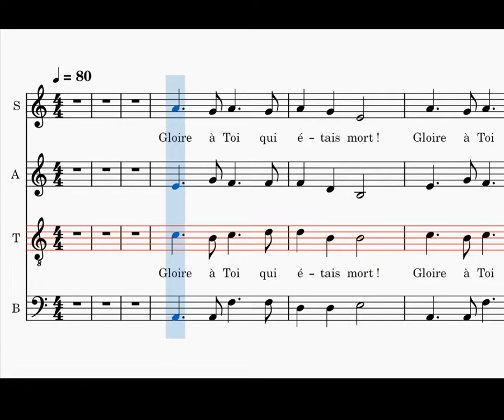Anamnèse, Messe de St Paul, tenor, Chants de l'Emmanuel (L.E. de Labarthe)